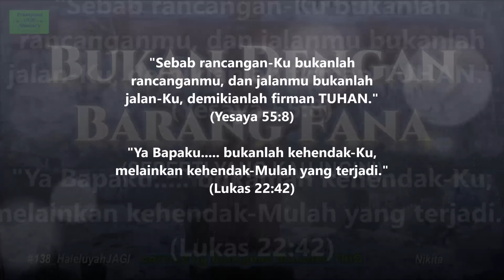BUKAN DENGAN BARANG FANA (minus one) - Bramyand Manaloe TRIO cover - Nikita (Lyric & Bible Verse)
BUKAN DENGAN BARANG FANA (minus one) - Bramyand Manaloe TRIO cover - Nikita
Backing Vocal (Trio) by Bramyand Manaloe

Bukan dengan barang fana,
Kau membayar dosaku
Dengan darah yang mahal,
tiada noda dan cela

Bukan dengan emas perak,
Kau menebus diriku
Oleh segenap kasih,
dan pengorbananMu

Reff :
Ku telah mati dan tinggalkan cara hidupku yang lama
Semuanya sia-sia dan tak berarti lagi
Hidup ini ku letakkan pada mezbahMu ya Tuhan
Jadilah padaku seperti yang kau ingini